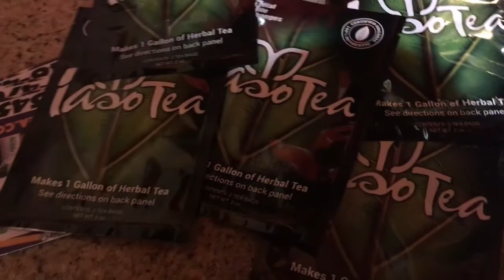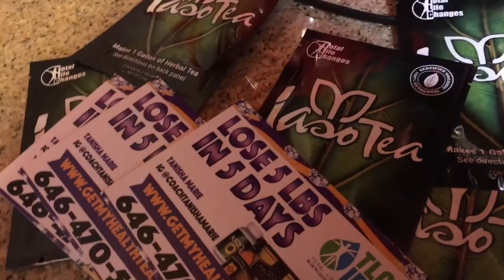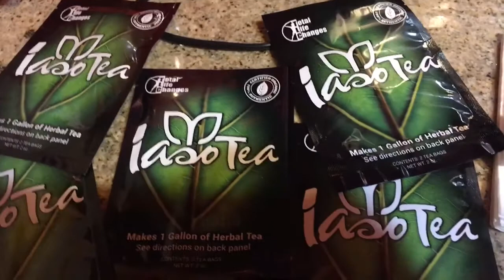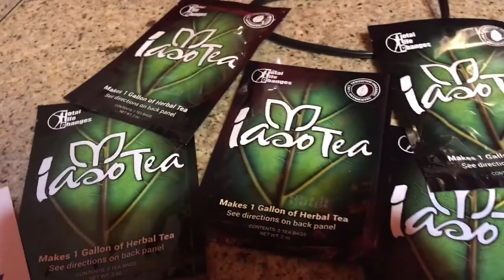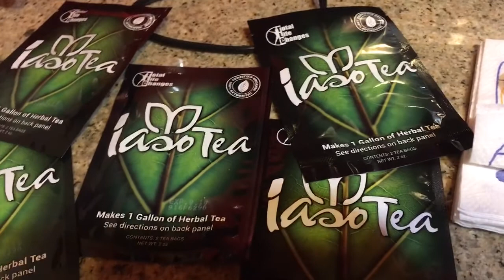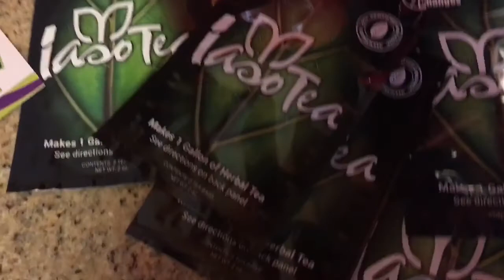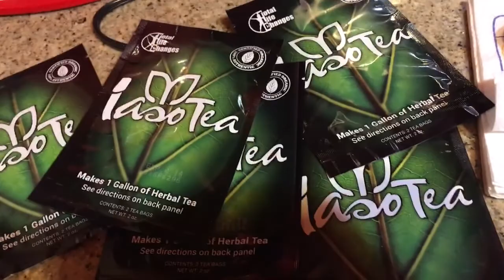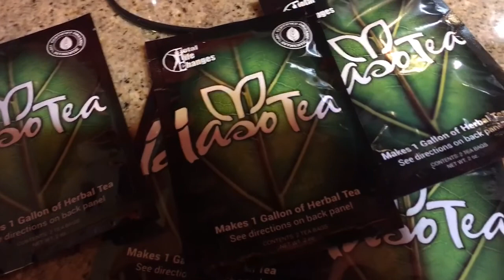How to Sell Iaso Tea and Earn 200% Commissions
and watch the video
than listen to this call
than research tlc

The Packages to start with in TLC

choose an autoship product to
get every month!

This Total Life Changes Presentation for 2016 shows the entire Total Life Changes Compensation Plan. Candace Byrd Davis shows you why this home based business is one of the simplest business models to follow.

This company has created health and wealth for hundreds of thousands of people and it's ready to help you too.

Contact TANISHA MARIE:
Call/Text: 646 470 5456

direct sales companies,
work from home jobs,
home party businesses,
home based business ideas,
home based franchises,
home based jobs,
home based business list,
direct selling business opportunities,
direct selling business ideas,
network marketing business,
direct selling business supplies,
direct selling business model,
direct selling business license,
direct selling business for men,
direct selling business tools,
direct selling business for women,
tlc compensation plan 2015 pdf,
total life changes compensation plan 2016 pdf,
total life changes compensation plan 2015 pdf,
total life changes start up cost,
iaso tea business opportunity,
iaso tea business,
iaso tea,
iaso tea before and after pictures,
iaso tea compensation plan,
iaso tea espanol,
tlc business,
tlc compensation plan,
tlc presentation,
Stormy Wellington,
Iaso Tea,
Detox Tea,
Total Life Changes,
TLC,
TLC Business,
TLC Business,
online jobs,
TLC MLM,
iaso hcg,
total life changes,
hcg diet,
TLC Training,
TLC Training,
TLC Webinar,